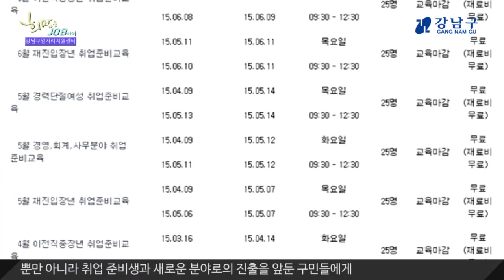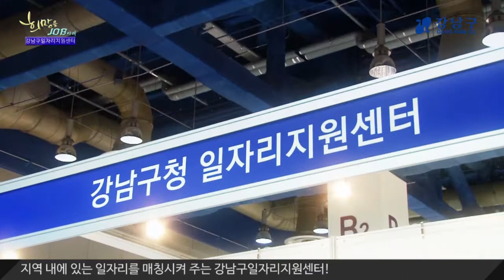희망을JOB아라_강남구일자리지원센터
매일 같이 벌어지는 총성 없는 전쟁이 있습니다.
취업을 준비하는 이들의 준비는 전쟁만큼이나 치열한데요.
희망을 주는 일자리 이야기,
희망을 잡아라에서 함께 확인하시죠!